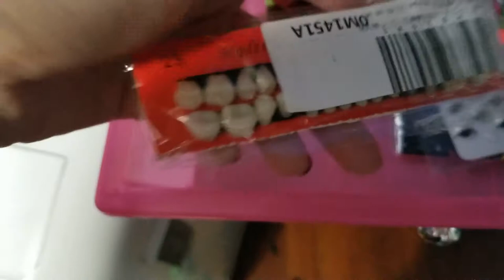chaotic painting with bandaid girl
paint along at home, but dont make a mess like I did!